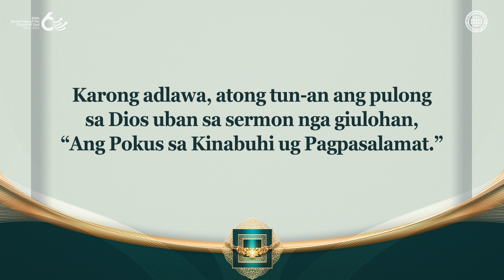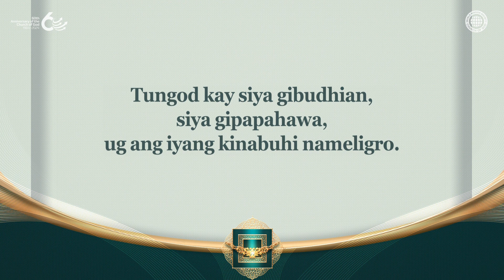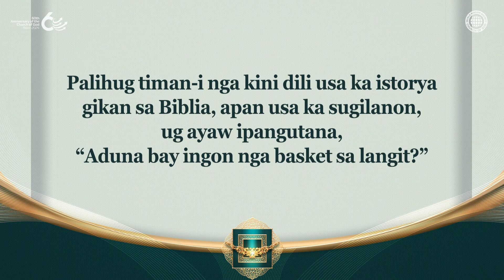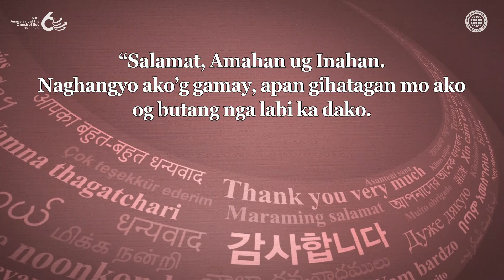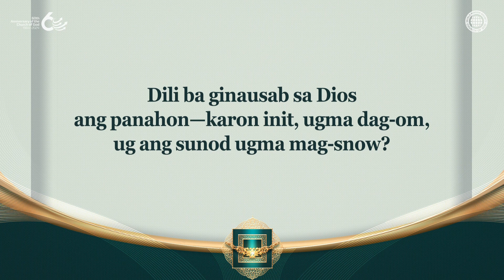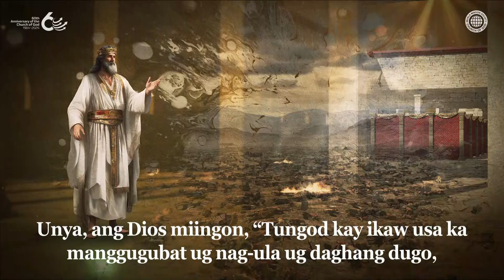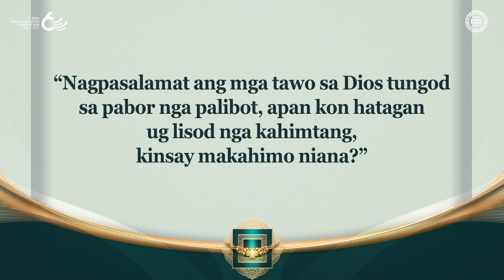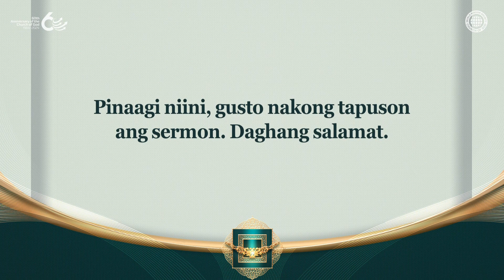Ang Pokus sa Kinabuhi ug Pagpasalamat | Church of God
Ngano Kinahanglang Magkinabuhi ang Katawhan nga May Pagpasalamat sa Dios?
Ang Dios, kinsa kinahanglan nga molingkod sa mahimayaong trono sa langit, mianhi dinhi sa yuta sa ngalan na Jesus 2,000 ka tuig na ang milabay ug karon ingon si Cristo Ahnsahnghong ug ang Dios nga Inahan, ug hilom nga naglakaw sa dalan sa sakripisyo alang sa kapasayloan sa mga sala ug sa kaluwasan sa katawhan.
Busa, kinahanglang magpasalamat kita kanunay sa Dios nga naghatag kanatog paglaom sa langit.

Unsa ang Kinahanglanon sa Paglakaw sa Dalan sa Pagtuo Sama ni David, ang Isa nga Nasunod sa Tagipusuon sa Dios?
Nagsunod sa panig-ingnan sa mga balaan sa unang Simbahan nga naglakaw sa dalan sa pagkamartir uban sa kalipay bisan pa sa makalilisang nga mga paglutos, ug si Haring David nga kanunay nagpasalamat sa Dios atubangan sa mga kalisdanan ug mga pagsulay, ang mga membro sa Church of God nagpuyo sa usa ka kinabuhi sa pagpasalamat sa tanang kahimtang.

1 Thessalonians 5:16–18
Pagmalipayon kamo kanunay.
Pag-ampo sa tanang panahon
ug pagpasalamat kamo bisag unsay modangat kaninyo. Kini mao ang kabubut-on sa Dios nga buhaton ninyo sa ngalan ni Cristo Jesus.

Psalm 50:23
Ang nagpasalamat kanako ingon nga iyang halad nagpasidungog kanako; ug akong luwason ang tanan nga nagtuman kanako.”

[Kini nga video kay copyrighted sa World Mission Society Church of God. Ginadili ang dili awtorisado nga pagkopya ug pag-apod-apod.]